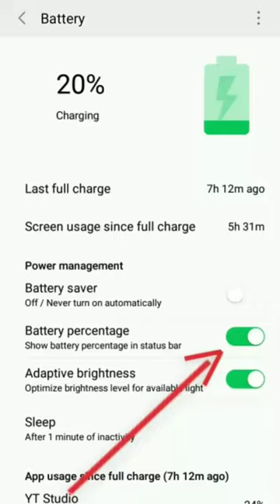Show battery percentage in mobile status bar#short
our videos about :-
"  whatsapp tricks,Facebook tricks,youtube tricks,Instagram tricks, mobile setting tricks and latest new version app tricks".

In this video iam going to telling about battery percentage status bar show on mobile so firstly you will be open your mobile setting and then you will see Battery icon in the mobile setting after that you will open it and you will see the battery percentage and then you will on it then your mobile battery percentage show in your mobile status bar.

battery percentage
tips for battery percentage
how to get your airpods to show battery percentage,
show battery percentage bluetooth headphones windows 10 on taskbar,